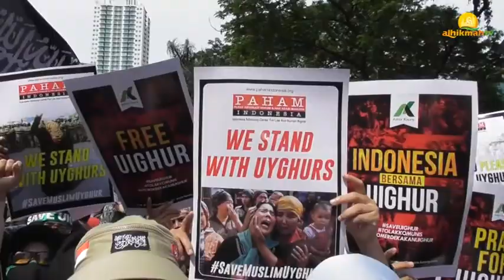Aksi bela muslim Uyghur di depan kedutaan besar Republik Rakyat China ( RRC )